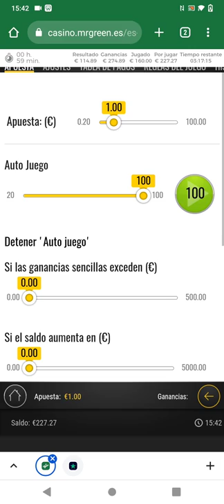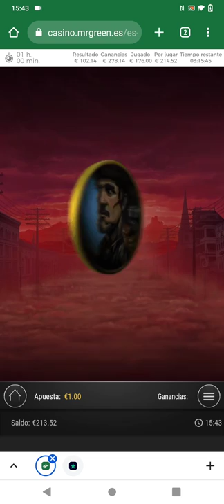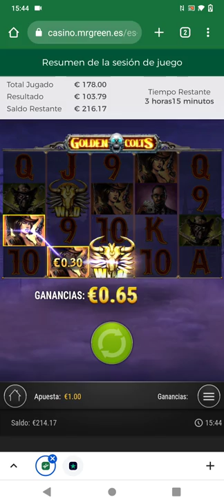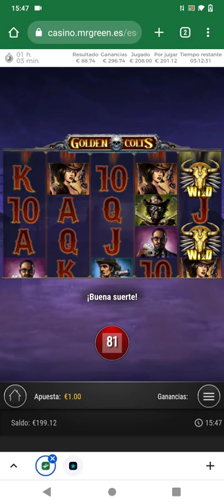jugando 5 minutos al juego de casino Golden Colts